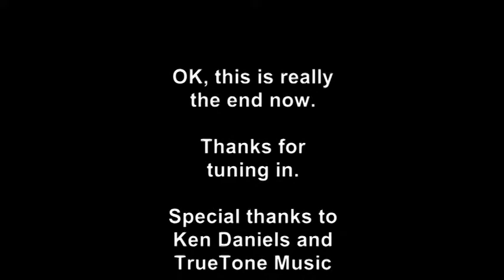Gretsch 6120 CGP Review Bonus Tracks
Comparison of 6120 CGP to 6120 GA.  Played into two amps with Strymon El Capistan Delay.  Amps are Rivera Sedona 100 and '73 Fender Vibrosonic.  Both 100 watts, both 15" speakers.  This was inspired by a discussion on gretschpages.com wherein speculation occurred about what the difference in tone between the TV Jones pickups in either guitar might be.  Amps were set exactly the same on both recordings, camera in exactly the same spot.  Sorry the quality isn't better, but budgets are limited.  Thanks for listening.